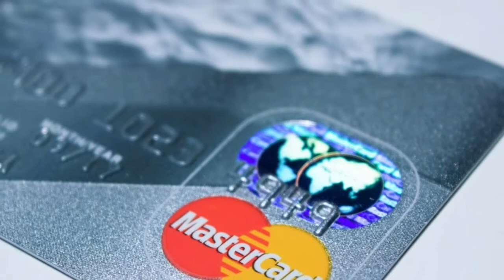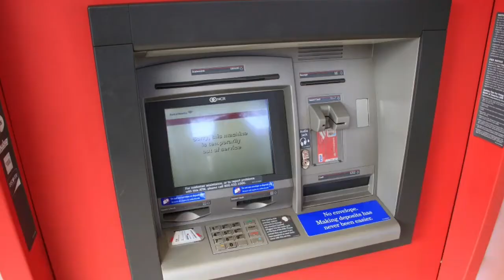Hdfc Bank Atm Block Kaise Kare | Hdfc Bank Debit Card Block Number | अपने मोबाइल से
Your Quaris-
hdfc bank atm block
hdfc net banking se atm block kaise kare
hdfc bank ka atm block kaise kare
hdfc bank debit card block
hdfc bank debit card block by sms
hdfc bank ka debit card block kaise kare
how to block hdfc debit card
how to block hdfc atm card
Hdfc bank
Atm block
Debit card block
Atm card
Ps hindi